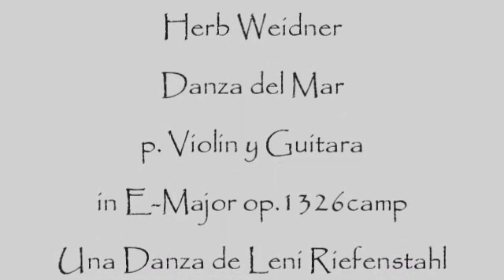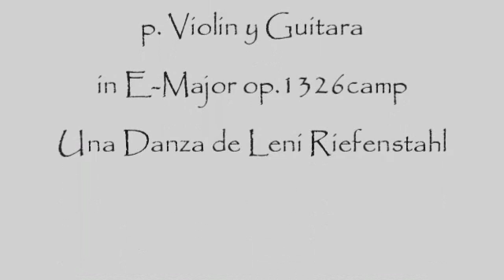Herb Weidner Danza del Mar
Una Danza del Mar by Leni Riefenstahl. Musica p. Violin y Guitara in E-Major op.1326camp.